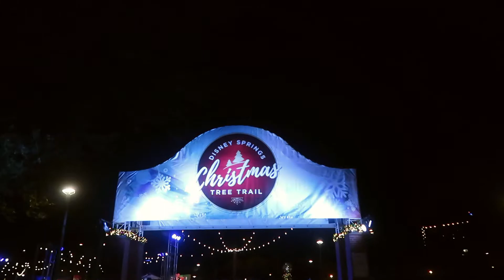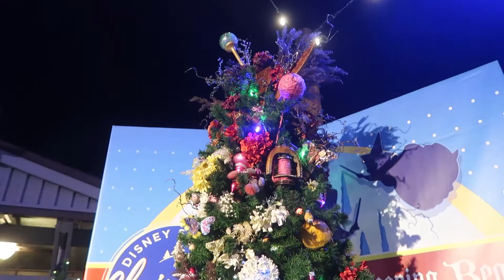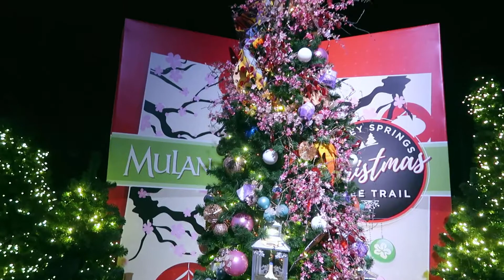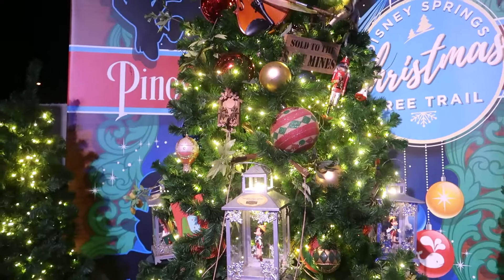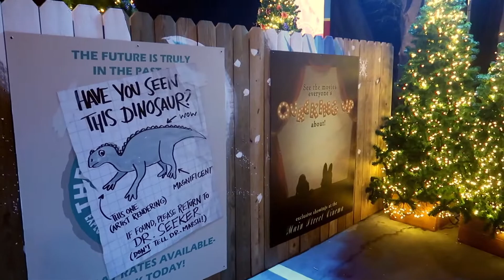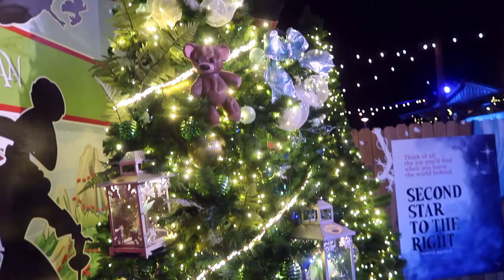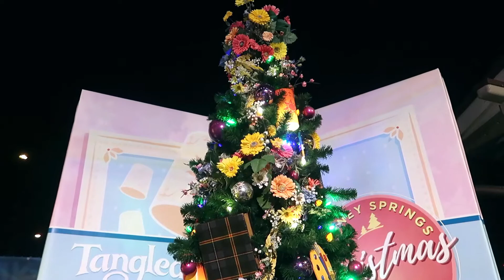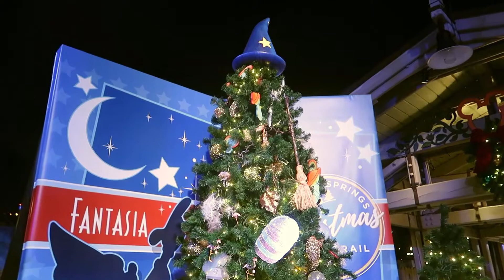Disney 2019 Christmas Tree Trail at Disney Springs - Our 2019 Disney Vacation Day 6-3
We end our last full day of our 2019 Disney World Christmas Vacation by checking out the Christmas Tree Trail at Disney Springs before grabbing a late night dinner at D'Luxe Burger. Come join us, won't you?

Jonathan Palo